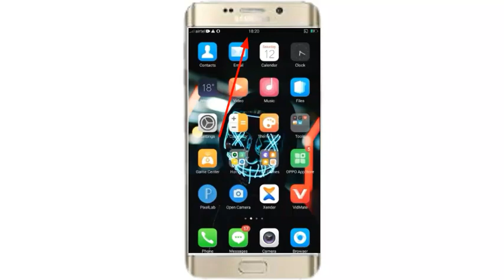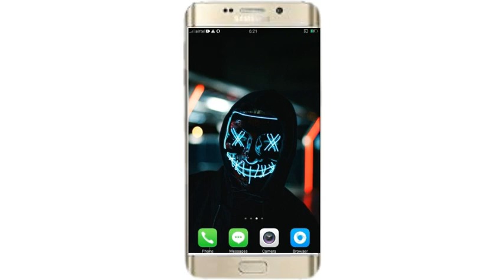Mobile me Time kaise set kare 2022? Time kaise set kare? मोबाइल में टाइम कैसे सेट करें? samira Roy?